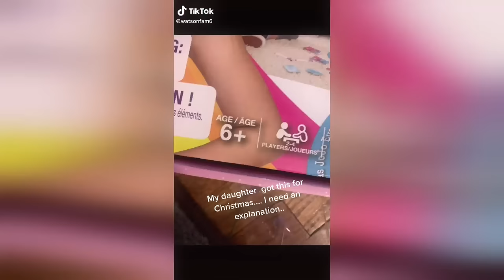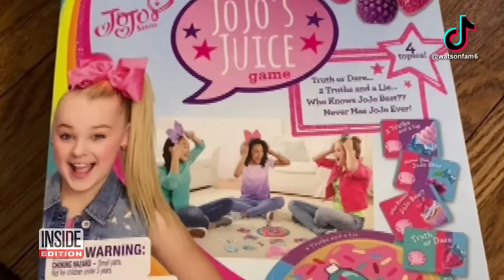JoJo Siwa ‘Upset’ by Inappropriate Board Game With Her Image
JoJo Siwa says she was shocked when her fans alerted her to what they called inappropriate content in a board game with her image on it. As one mom pointed out on TikToK, the game called JoJo's Juice is intended for children ages six and up, but it features cards with mature questions such as “Have you ever been arrested?” “I was really, really, really upset about how gross these questions were,” JoJo Siwa said on Instagram. Inside Edition Digital’s Mara Montalbano has more.